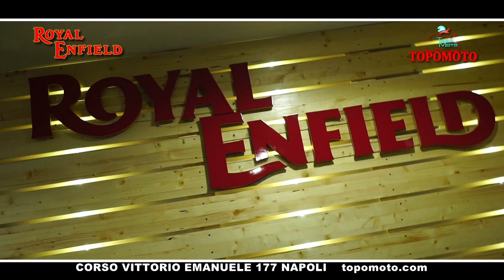Spot tv TOPOMOTO giugno 2017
TOPOMOTO è dealer a Napoli dei marchi Suzuki, Royal Enfield, Benelli, Vervemoto, Hanway e Daelim. Corso Vittorio Emanuele 177.